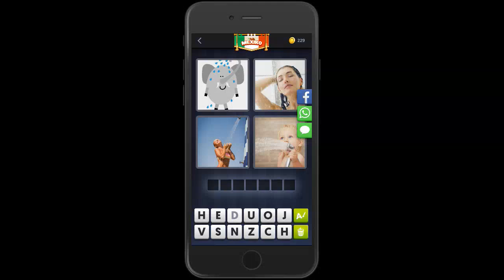4 Bilder 1 Wort Mexiko 23 September 2018 Tägliches Rätsel